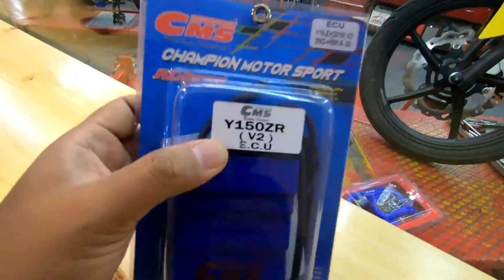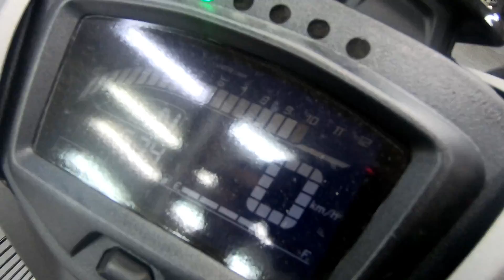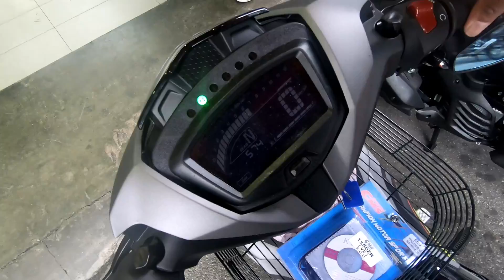ECU Y15ZR CMS MAMPU MILIK